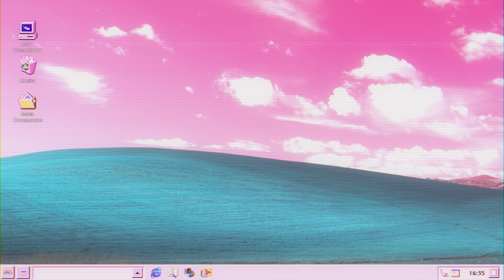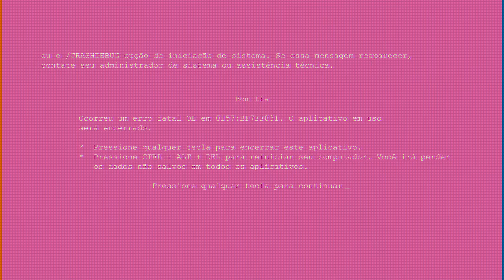Lia Clark - Tu Aguenta (feat. Dj Thai) [Vídeo Oficial]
TU AGUENTA

Eu tô sedenta
Me olha que eu sei que tu pensa
Eu vou me jogar
Empino, rebolo, até tu gostar

Me deixa, tô louca
Me deixa que hoje eu tô solta
Que hoje eu tô solta

Tô querendo
Eu vim pra incomodar
Tá me olhando
Mas quero ver tu me aguentar

Moleque lindo
Chega bem mais perto, na moral
Cê sabe que esse rebolado
Tu não acha igual

Uma mistura de Santos
Com Rio de Janeiro
É pra querer devorar
Lamber o pote inteiro

E já conhece muito bem
Meu Trava Trava
É disso que você precisa
E mais nada

Fala que é muito sacana
E que representa
Mas me pergunto
Será que tu aguenta?

FICHA TÉCNICA
Direção e Concepção: Gabriel Riccieri
Assistente de Direção: Thais Machado
Produção Executiva: Raquely Ramalho, Pedrowl e Bruno Arrivabene
Coordenação de Produção: Victor Allencar
Produção de Platô: Thais Machado e Bruno Arrivabene
Assistentes de Produção: Guilherme Riccieri e Vitor Martins
Produção de Base: Ana Paula Terra
Direção de Arte: Nina Simão
Ajudante de Arte e Objetos: Diógenes Goreti
Contrarregra: Rick Ferreira
Artistas Pixel Art: Wagner Belo e Márcia Carolina
Styling: Raquely Ramalho
Maquiadora: Sasha Vilela
Assistente de Maquiagem: Thereza Brown
Diretor de Fotografia: Danilo Pimentel
Cinegrafista: Lucas Rodrigues
Assistentes de Câmera: Eric Soares e Altair Alves
Making Of: Victor Allencar
Fotógrafo: Still Sidnei Miranda
Edição e Finalização: Gabriel Riccieri
Logger: Gabriel Peres
Realização: Lia Clark Produções